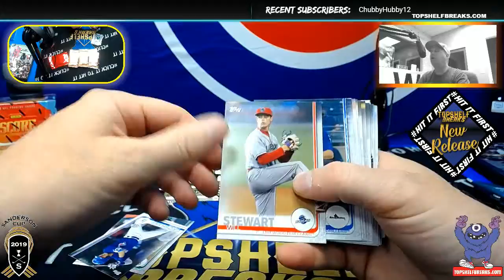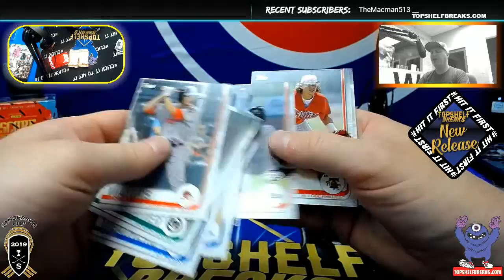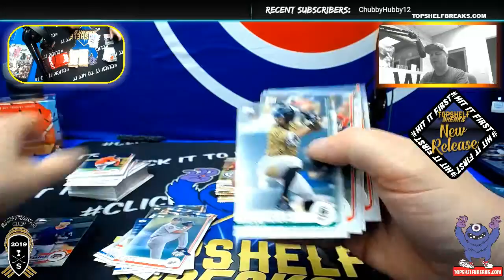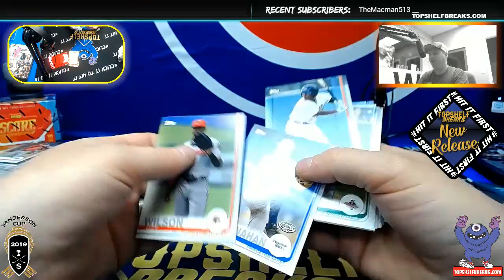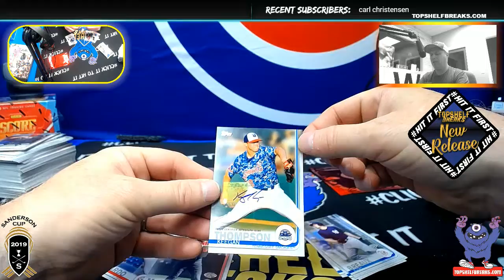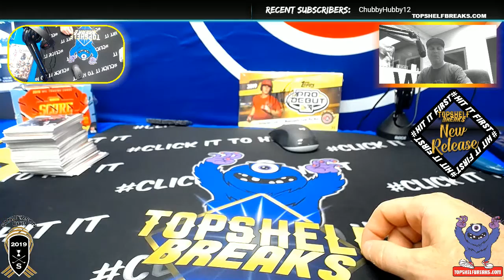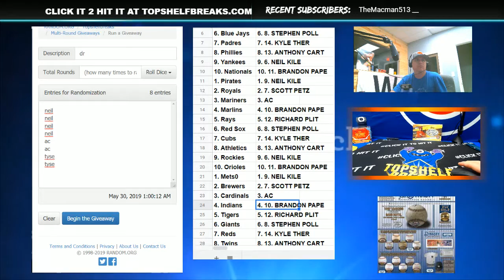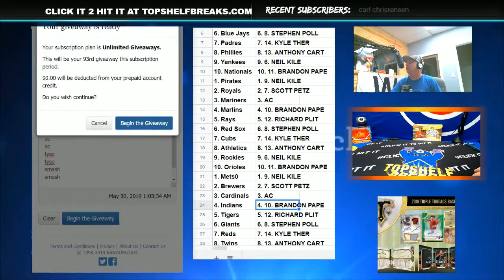DENNET PERSONAL BOX PRO DEBUT